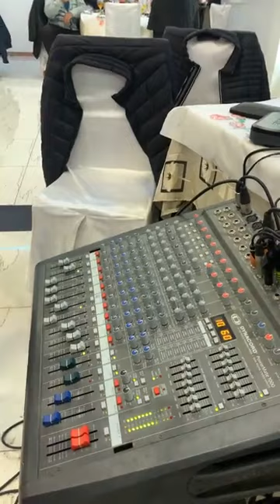Lenc Muka Agron Zhuga Foti Mucaj Bilbil Nasufi